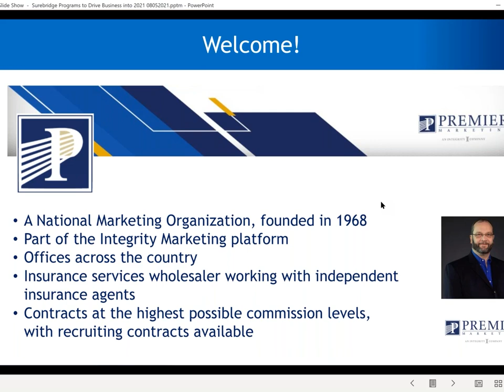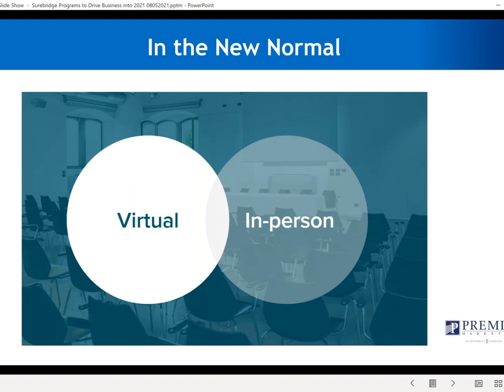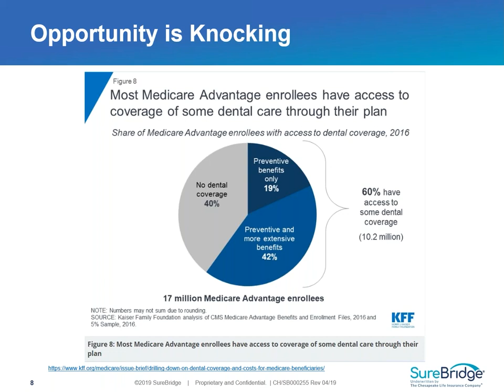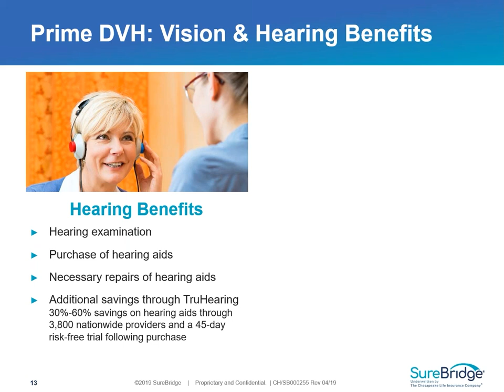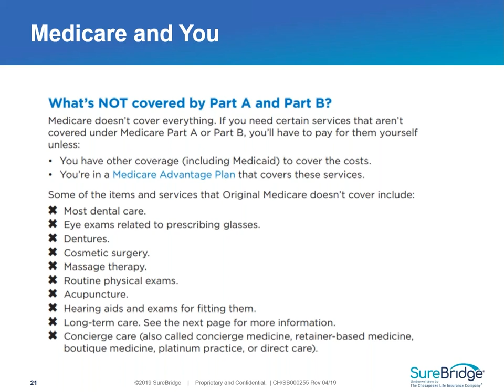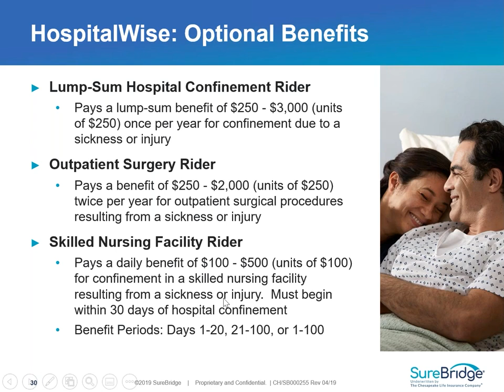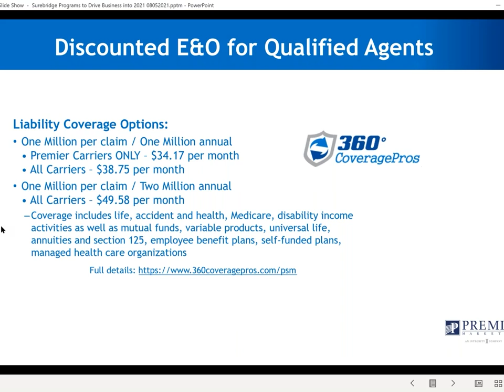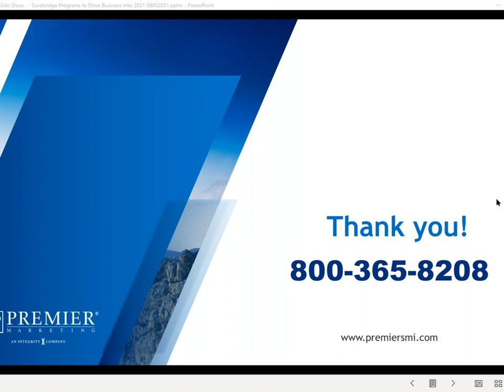SureBridge Programs to Drive Business into 2021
SureBridge offers not help to deal with gaps that even the most comprehensive of health plans consistently exhibit, but also marketing support programs to help aid your success in our target markets.  Dental coverage is always welcome, and helping cover and budget for those expenses is a difference maker for many.  Plus, that dental coverage which is easy to quote and enroll when working with a carrier that pays good commissions, while offering big company support, live, or virtually, drives business for you in the ancillary product market.  Hospital indemnity plans help with those expenses left for the patient during those stays, and the non-medical expenses that come with those times in the hospital, which helps complete Medicare plans many offer year round..  Learn why the best agents use dental coverage and hospital indemnity plans to better protect and serve their clients, and how SureBridge can make that easy for you do.